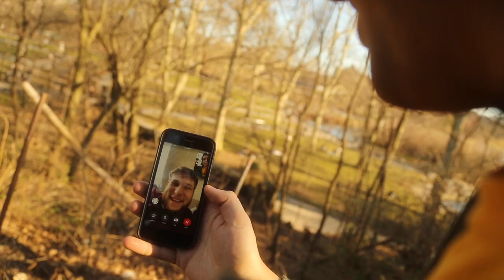Maxwell Stern - Water Tower (Official Music Video)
"Water Tower" is the new digital single from Maxwell Stern, available everywhere March 24th, 2020.

Lyrics:
Under water tower shadows on a sidestreet: metal met concrete and left a bitter bruise and I drove back wounded, but filled with wanting to simmer sweetly under an April moon. And though I’m thankful for everything I’ve been given, it’s only human to want a better deal. But all that gets you is an awful little screen in a bedroom, peering in on other peoples’ highlight reels. Oh, and when I turn it off, in the morning every silence is a song. Maybe we weren’t built for this. I’d rather have you as something I get to miss. Hiding out in the frequency of every creaking floorboard, a rented room can hold a thousand latent songs. Shaped like wishes, labeled prayers, floated out into the air and then they’re gone. So tell me when did this become something you do and not just something you’ve done? I wanna know where that line’s drawn: between going and being gone.

Filmed by Christopher Mecham on March 8, 2020 in Brooklyn, NY
Edited by Maxwell Stern and Christopher Mecham
Text animations by Maxwell Stern